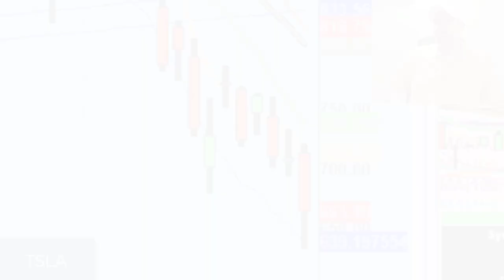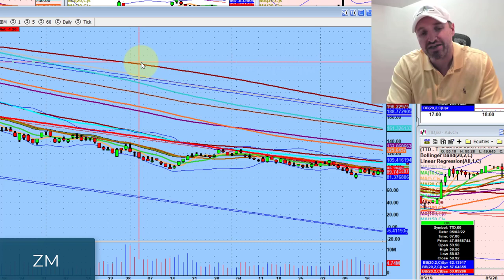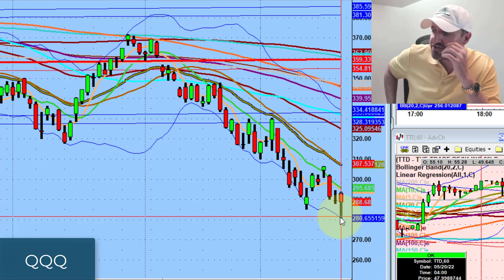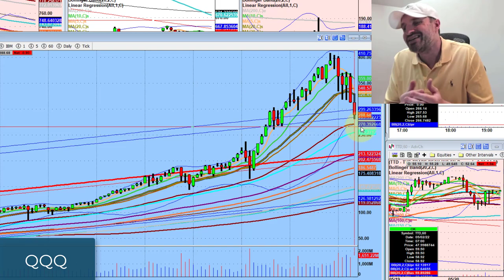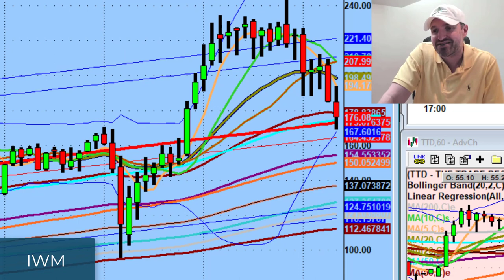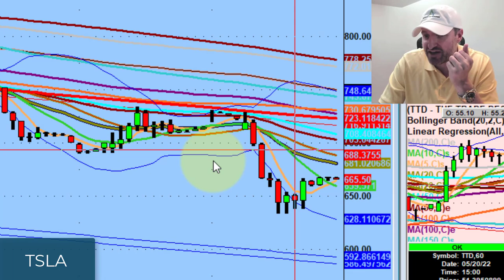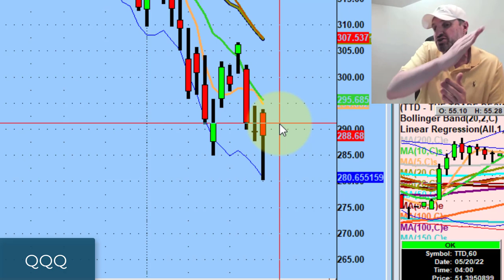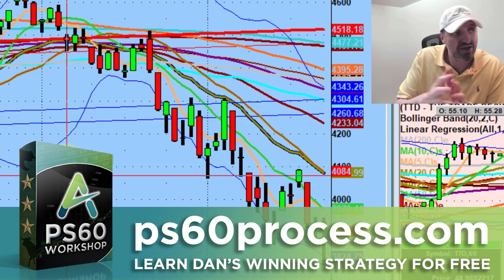We Need To Go Lower For A Meaningful Rally To The Upside | Stock Market Technical Analysis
This is the longest decline on the Nasdaq 100 (QQQ) since the Dot Com Bubble.

Today we discuss which ETF macro levels may need to be tested in order to have a meaningful rally to the upside and what has to happen for the market to stabilize.

💚 COMMUNITY SUPPORT 💚